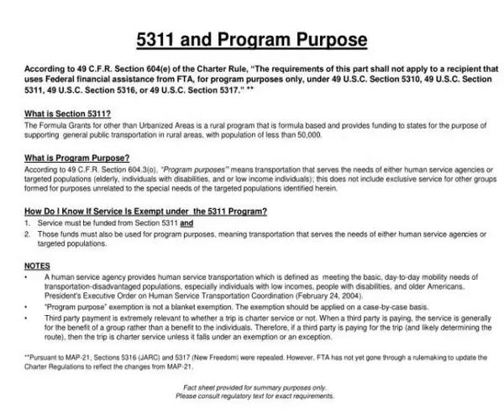section 5311 amp charter rule explained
Section 5311  &amp;amp;amp;  Charter Rule  Explained.  July 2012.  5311 and Program Purpose. Slideshow 3123311 by sharne
 number of slides is : 1
 number of slides is : 2
 number of slides is : 3